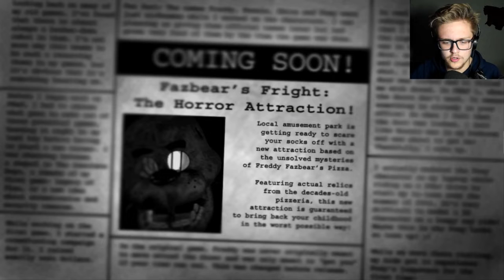THE BEST FNAF FAN GAME YOU COULD ASK FOR! | Five Nights At Freddy's 3d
OH MY! EPIC FIVE NIGHTS AT FREDDY'S FAN HORROR GAME! ENJOY THIS BIT!